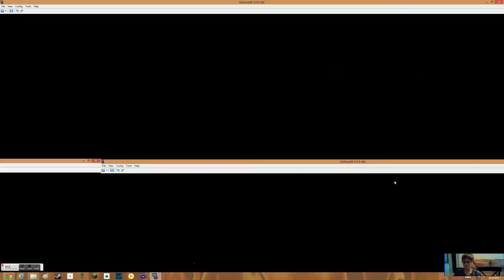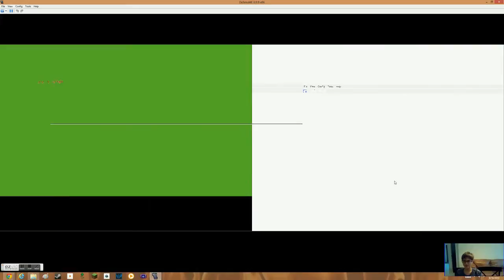Pokemon Diamond Nuzlocke Ep. 17